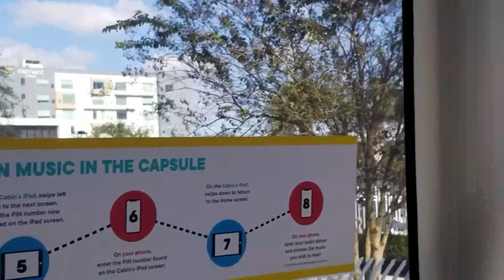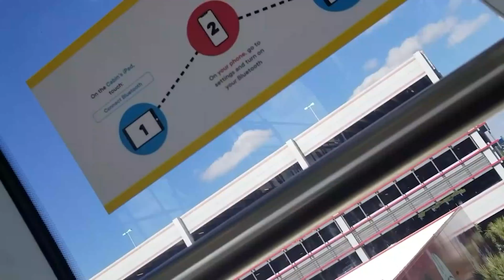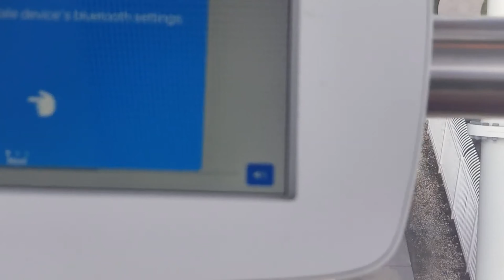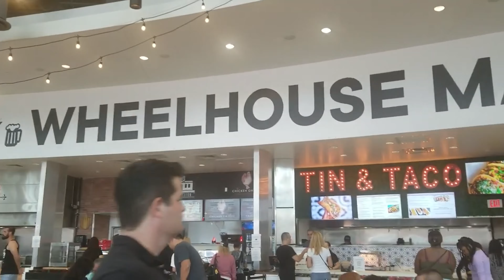Checking out the Wheel at Icon Park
What other locations would you like me to check out in Orlando?

Video camera
External hard Drive
Cellphone mount attachment for tripod
wrist strap mount for GoPro
GoPro Battery Replacement and charger
Desktop ringlight